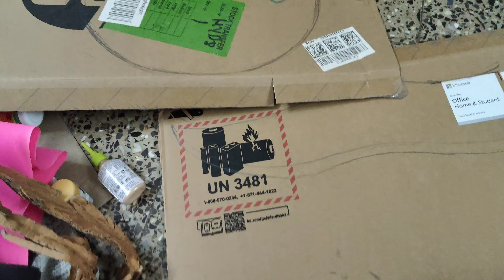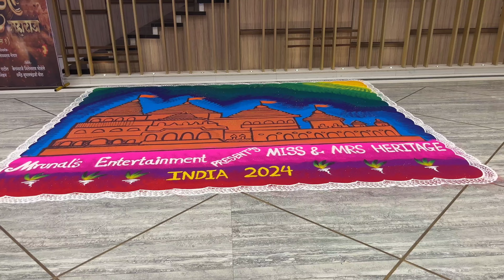Journey of Mrs Heritage India & winning multiple crown👑